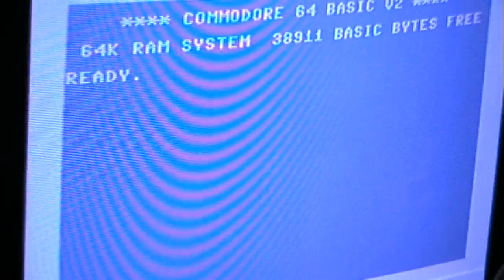Let's Play: Pluggit (ZX Spectrum)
It's a maze game sort of similar to Shamus.
Just not as good.
The game is made even more difficult for a non Spectrum veteran by the usual keyboard controls.